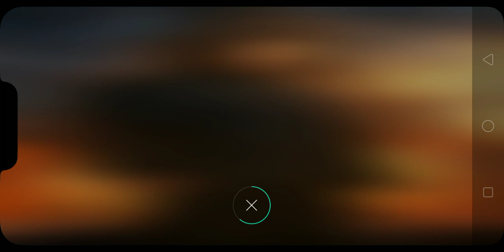This is quite difficult in every way